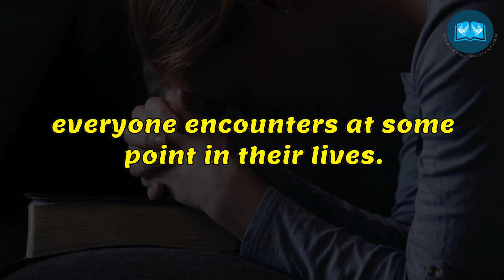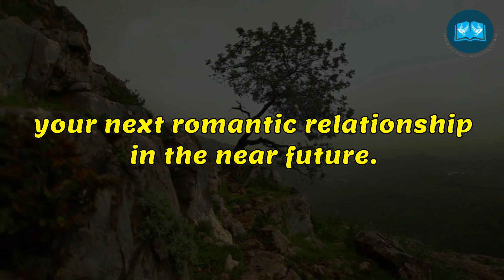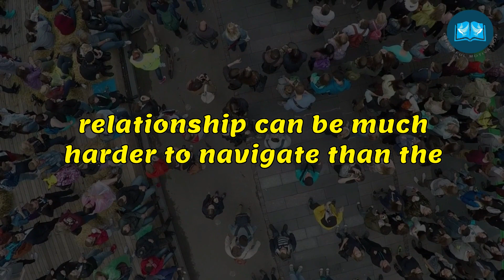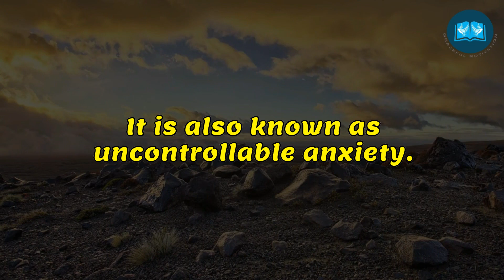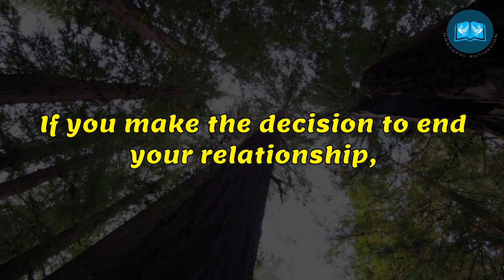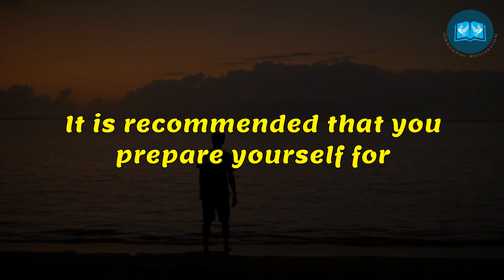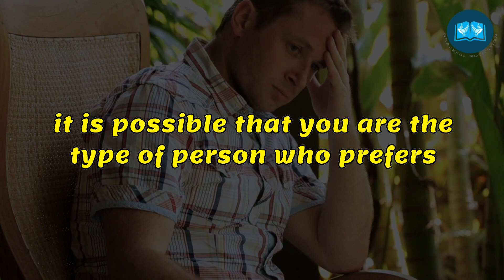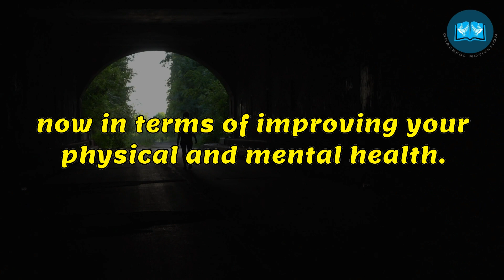Dealing with Disappointment After a Relationship Comes to an End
1)This video has no negative impact on the original works (It would actually be positive for them)
2)This video is also used for teaching purposes.
3)It is transformative in nature.
4)I ONLY used bits and pieces of videos to get the point across where necessary.